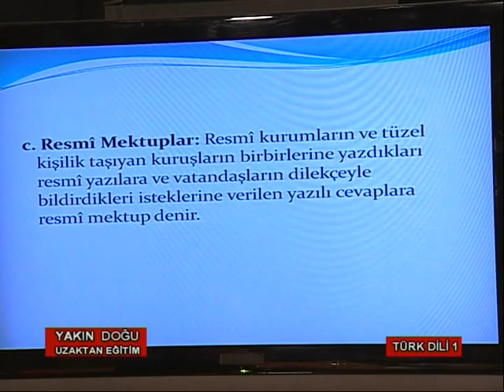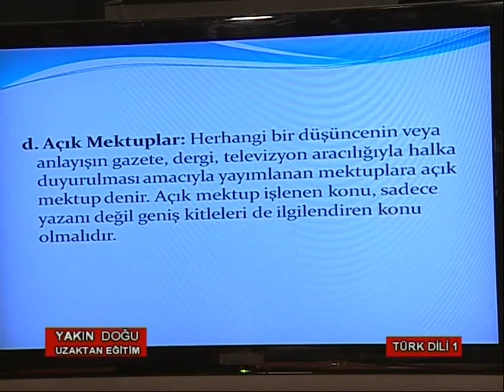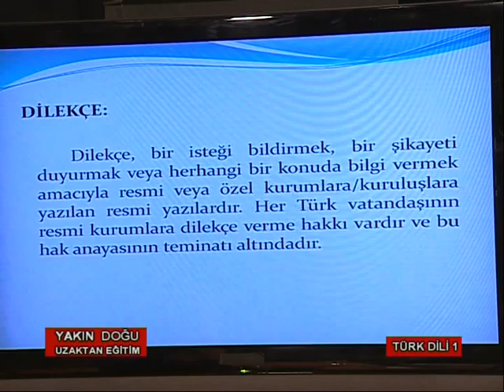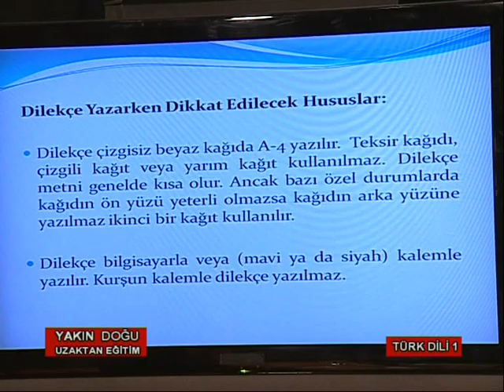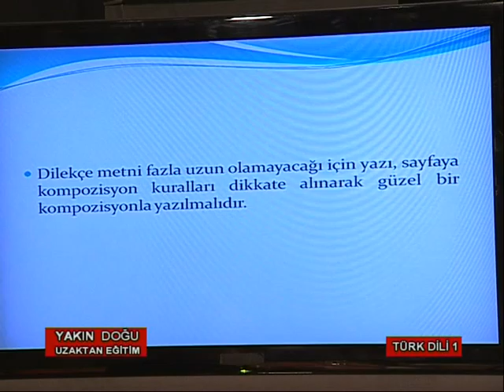YDÜ TÜRK DİLİ VE EDEBİYATI DERS 13 PART 2